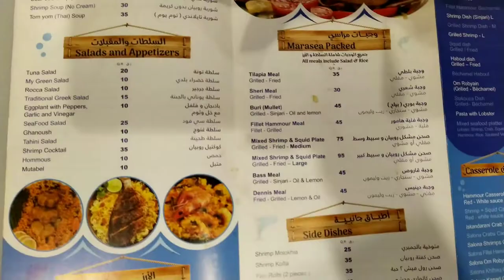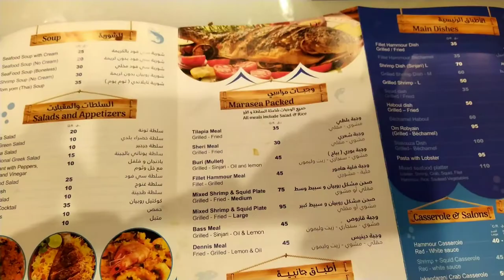Marasea Restaurant in Doha Qatar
Seafood Restaurant in Qatar
Address: 2nd floor, Remal Royal Center, الدوحة،